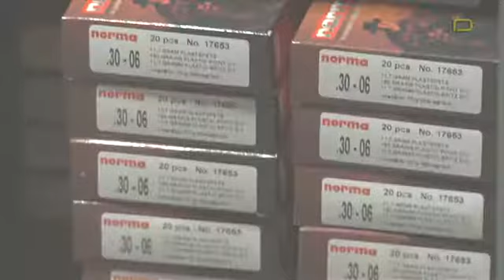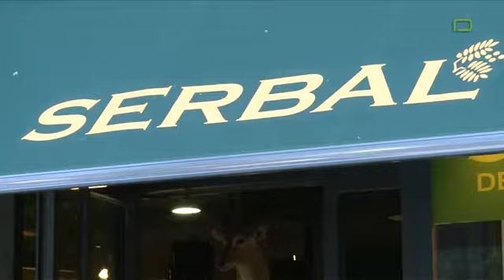SERBAL DE LOS CAZADORES, Madrid; TIENDA DE DEPORTES AL AIRE LIBRE: Commercials / Promotional: ...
The world of hunting all in one area: tecnichal clothing of sport and outdoor. Everything for hunting in the fields.